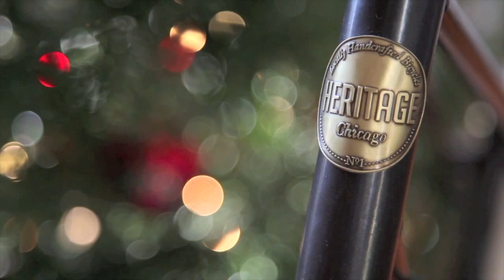Happy Holidays from the Heritage Bicycles Crew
Thanks to Melissa O'Neal for this video.